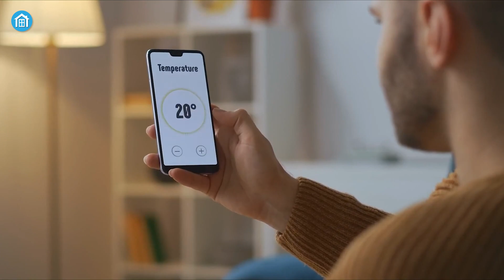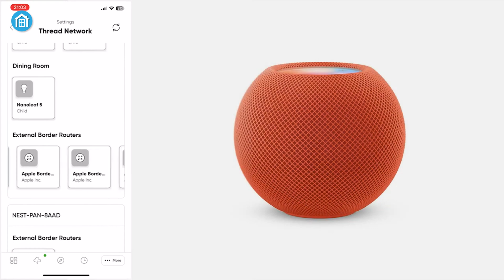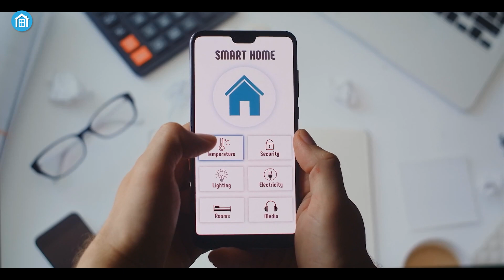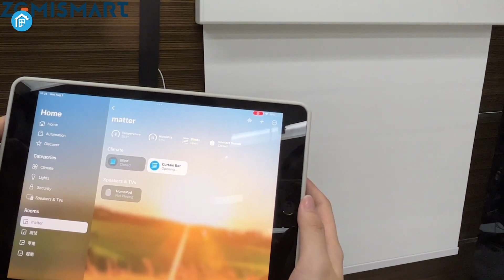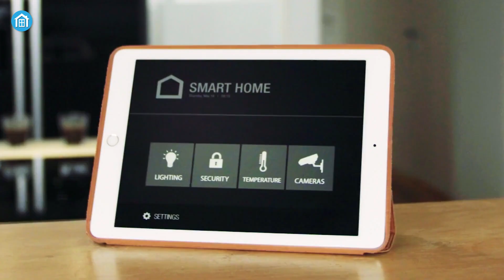Matter Finally Answers | Meet Zemismart M1 Matter Hub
The Zemismart M1 Smart Hub brings Matter compatibility to your smart home for easy automation and connectivity. As one of the first Matter-certified hubs, it links Zigbee, Thread, and Matter devices into one system for seamless control. Unify your smart home with this new hub purpose-built for Matter's automation promises.

***Intro, Outro & Animation Credit:
10.Studio